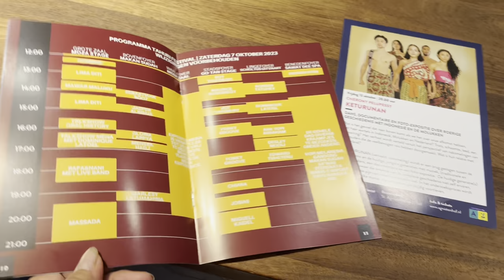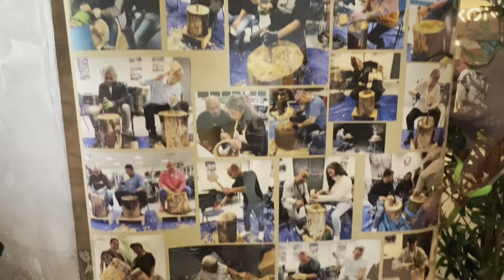Mata & Ko @ Tahuri Festival Tiel